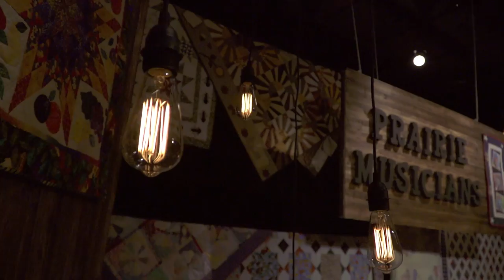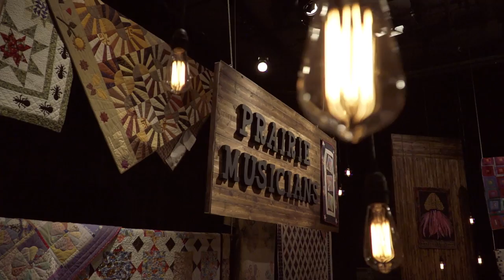Prairie Musicians: Gina Powers Band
Gina Powers Band, from the Fargo, ND and Moorhead, MN area, has all the makings of a fun-loving group of musicians that long to play country music for everyone who will listen. This terrific blend of talent will delve into a little classic rock and folk at times, all while keeping the energy high and the atmosphere light.

00:25 - "Chicken Pot Pie"
04:35 - "Come in Sit Down"
08:15 - "160 Acres"
12:16 - "Full Time Man"
17:26 - "New Strings"
20:22 - "Restless Men"
22:54 - "Run Away Horse"